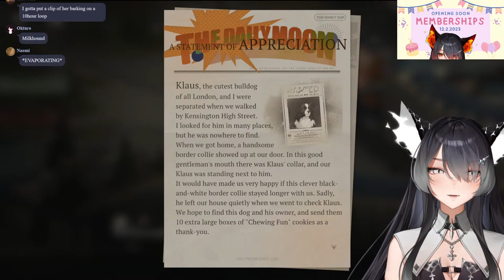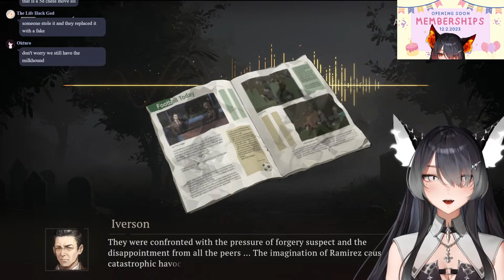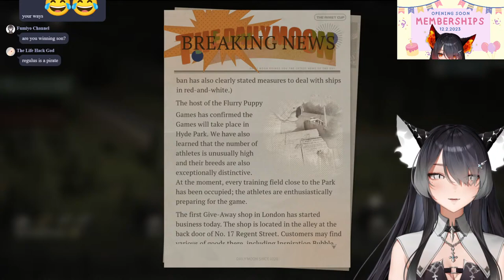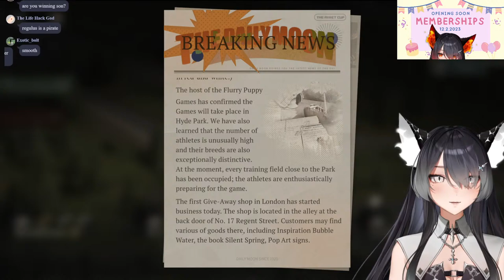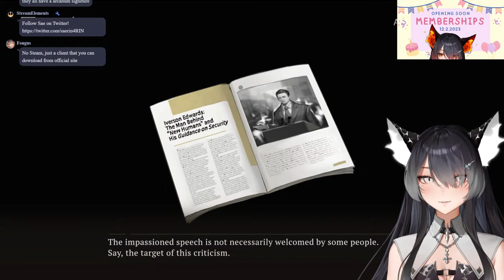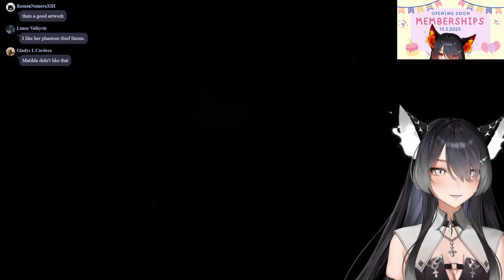CAN SHE STEAL MY HEART NEXT? Genshin Veteran Plays Reverse: 1999 "The Theft of The Rimet Cup"| 4RIN+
I have my spandex on, time for a heist.

________ 𝐂𝐡𝐚𝐭 𝐑𝐮𝐥𝐞𝐬  ________
Please keep your hands and feet inside the vehicle at all times and enjoy the ride~

1. Please respect me, guests, mods, mentioned streamers and your fellow chatters.
2. Do not reveal or ask for anyone's personal information (i.e. age, location, etc.).
3. Try to remain on topic and don't mention other streamers unless brought up by myself.
4. Refrain from heavy spamming of messages (3+ times), emotes are ok!
5. No game spoilers, tips or guidance appreciated when asked for or I'm lost beyond salvation (I will send out the bat signal)!
🚫 If any violations occur, block or alert a moderator.